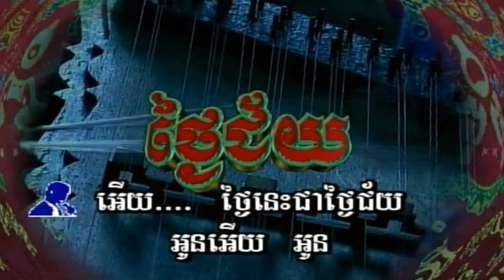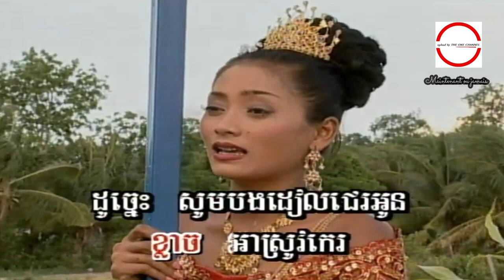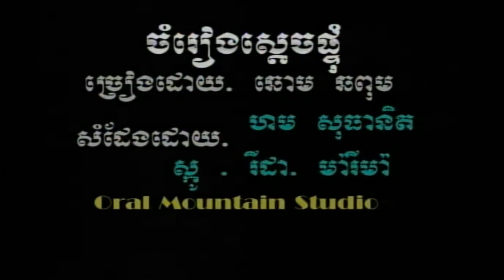ថ្ងៃ​ជ័យ ច្រៀងដោយ ឆោម ប៉ុនយ៉ុង​ HD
ថ្ងៃ​ជ័យ ច្រៀងដោយ ឆោម ប៉ុនយ៉ុង​ (VSS¯50.79)  លោក ស៊ិន​​ ស៊ីសាមុត I គម្រប